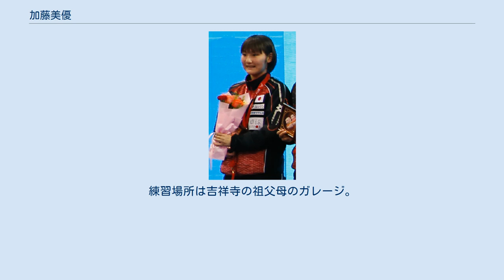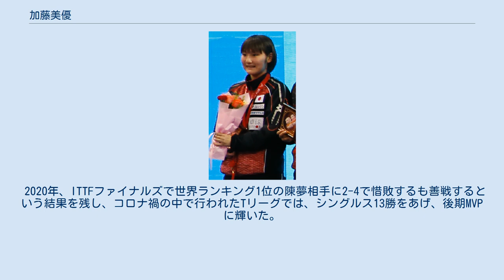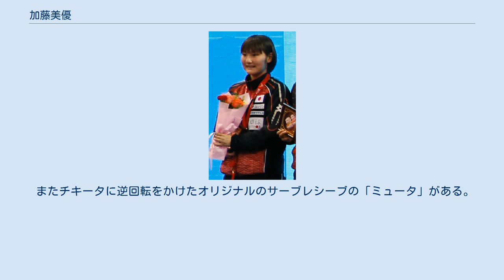加藤美優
加藤 美優（かとう みゆ、1999年4月14日 - ）は、日本の女子卓球選手。
東京都武蔵野市出身。
 Tリーグは日本ペイントマレッツ所属、最終学歴は中央高等学院。
右利き。
 父が卓球選手。
卓球との出会いは温泉卓球。
6歳で本格的に卓球を始める。
練習場所は吉祥寺の祖父母のガレージ。
幼少期は美鷹クラブ、T.O.M卓球倶楽部、TKOクラブで腕を磨いた。
 卓球を始めてから11ヶ月（7歳=小1）で出場した平成18年度全日本選手権大会（バンビの部=小2以下）でベスト8となり、その大会のベスト16で加藤と対戦した相手が平野美宇選手（年長）（平野卓研=当時）であった。
また同ベスト8で対戦した相手は浜本由惟（小2）（すみよし長居TC=当時）で、浜本はこの大会で優勝した。
また同大会で同じくベスト8と成った伊藤美誠（年長）（豊田町卓球スポーツ少年団）など、平成21、22、23年度全日本卓球選手権（一般・ジュニアの部）等で大活躍している小学生たちの原点がここにある。
なお加藤の他に１学年下の伊藤、平野美宇、早田ひなの3人を加えた世代は黄金世代と言われている。
 2008年及び2009年の全国ホープス卓球大会では当時在籍していた卓球の名門美鷹クラブで優勝した。
 2011年4月に出場したITTFジュニアサーキットグアム大会のカデット（15歳以下）シングルスとジュニアダブルスで優勝した。
 2012年1月の全日本卓球選手権女子シングルスでベスト32（5回戦）まで勝ち上がった。
小学生で5回戦というこの記録は福原愛以来で、小学生での4勝は福原の3勝を抜く史上最年少記録を抜く快挙であった。
 2012年4月から日本オリンピック連盟が運営するJOCエリートアカデミーの所属となり、親元を離れナショナルトレーニングセンターで、仲間と共同生活をする事となった。
 2012年9月の世界ジュニア代表選考会で優勝し、日本人として史上最年少出場（中1）と成ったがその後に発表された代表推薦枠で伊藤（小6）が最年少出場となった。
 2013年1月の全日本卓球選手権女子シングルスで初のランキング16入りをした。
中学1年生でのランク入りは2003年での福原以来の事であった。
 2014年1月の全日本卓球選手権女子シングルスで2年連続のランキング16入りを果たした。
ジュニア女子では決勝戦で平野との中学生対決（同門エリートアカデミー対決）を制し初優勝を果たす。
なお中学生の全日本ジュニア優勝は福原、石川に次ぐ5人目であった。
 2015-16シーズンよりドイツ卓球ブンデスリーガのベルリン・イーストサイドに加入。
8月、リオデジャネイロオリンピックの閉会式の五輪旗の引き継ぎ式の映像パートに起用される、11月には世界ジュニア卓球選手権のメンバーに選出された、団体では出場にあまり恵まれなかったが、シングルスでは女子メンバー最高位4位（銅メダル）を獲得、ダブルスは早田ひなとのペアで準優勝。
12月25日、2017年の世界選手権デュッセルドルフ大会の日本代表選考会で優勝し、女子代表に内定した。
 2017年4月1日より日本ペイントと契約を発表、6月の第54回世界卓球選手権個人戦では1回戦、2回戦と順調に勝ち進み3回戦は梁夏銀にフルゲームの末に勝利、4回戦では前回大会の銅メダリストの木子に敗れベスト16に終わった、11月には世界ジュニア卓球選手権のメンバーに選出され女子チームの最年長としてキャプテン、エースと団体では準優勝、シングルスは前回大会と同じ4位（銅メダル）を獲得、ダブルスでも長﨑美柚とのペアでも4位（銅メダル）を獲得した。
 2019年3月、2019年の世界選手権ブダペスト大会の日本代表最終選考会では準決勝で優勝候補であった早田ひなをゲームカウント3-3の5-10から逆転で勝利し決勝でも森さくらに4-1で勝利し優勝し、女子代表に内定した。
4月その2019年の世界選手権ブダペスト大会では4回戦では鄭怡静に勝利、準々決勝では劉詩雯に1-4で敗れベスト8に終わった。
7月のT2ダイヤモンドマレーシア大会では1回戦で伊藤美誠、2回戦では世界ランキング1位の陳夢を破る金星を挙げた その後準決勝では朱雨玲、3位決定戦では丁寧に敗れたものの日本選手最高4位の入賞を果たした。
 2020年、ITTFファイナ...